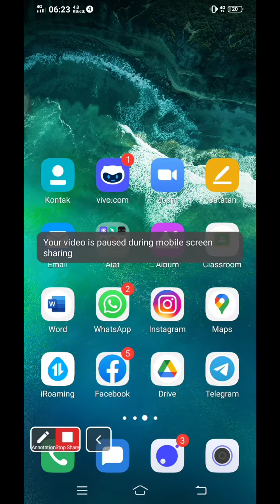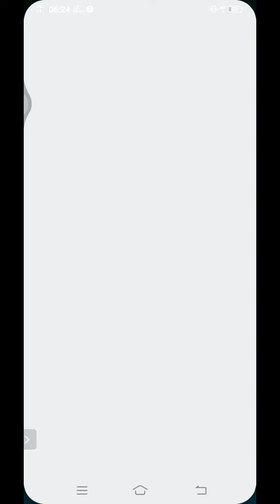Cara Meresume Materi Tanpa Mengetik | Perspektif Google Translate